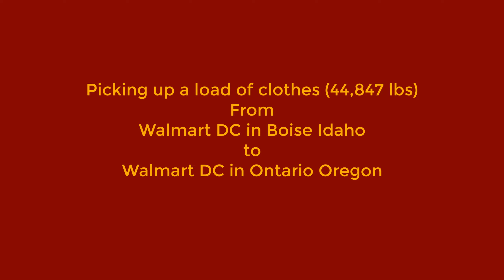American Truck Simulator video number 286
PC Specs
Deskstop
Intel (R) Core (TM) i5-6600K CPU @ 3.50GHz 3.50
      GHz